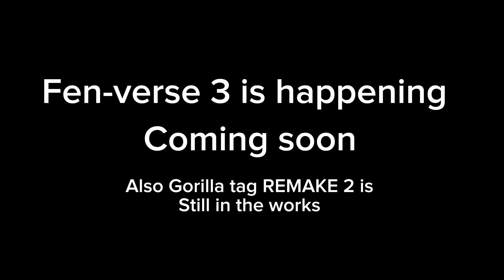Special Fen-verse announcement